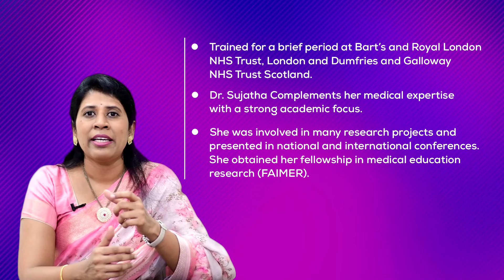4 Kgs Weight Loss in a Month..! | Best Healthy Alternative Foods | Pregnancy | Dr. Sujatha Vellanki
4 Kgs Weight Loss in a Month..! | Best Healthy Alternative Foods | Pregnancy | Dr. Sujatha Vellanki

Address:
54-15-1/3 Vinayak Theatre Road,